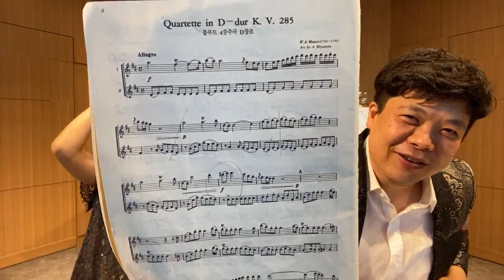방구석플루트라이브 시즌2 플루티스트김민지 방플라 시즌2 제2회 수원시립교향악단 플루트 수석 김민지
비제TV 채널에 가입하여 또 다른 혜택을 누려보세요.

방구석 플루트 라이브 시즌2 제2회 수원시립교향악단 플루트 수석 김민지

프로필
이화경향콩쿠르1위.
중앙음악콩쿠르 최연소 입상.
동아음악콩쿠르, 해외파견콩쿠르 입상.
금호영재,영아티스트.
singapore woodwind convention 우승
예원, 서울예술고등학교 실기수석 졸업
이화여대 학사, 서울대학교 석사 졸업
잘츠부르크 모차르테움 postgraduate(최고연주자과정)중
현 . 수원시립교향악단 수석